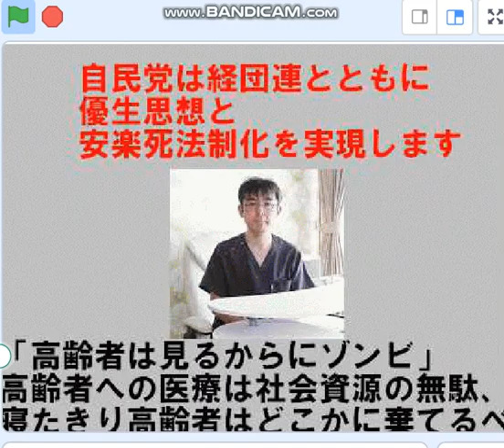障がい者・生活保護・高齢者は役に立ちません。植松聖は自民盗を応援します。大阪維新も同じ考え。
植松聖です。安倍チン三総理、がんばれ、弱い奴らは放っておけ。